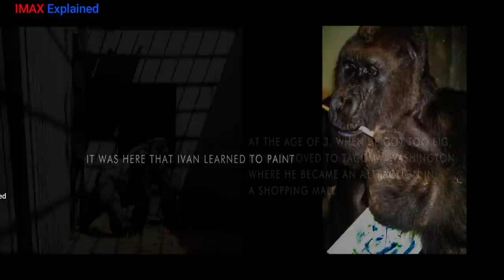A Gorilla named Ivan sets off on a journey to find his identity (2020) Movie Explained in Hindi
The story is based on real life of Gorilla named Ivan. Ivan, a gorilla, lives with two elephants, Stella and Ruby, and a dog, Bob, in Big Top Mall. With no childhood memories left, Ivan sets off on a journey to find his identity.

Credit :
Directed by :       Thea Sharrock
Produced by       Angelina Jolie
Production Company : Walt Disney Pictures
                                    Jolie Pas Productions

in Hindi
Movie Explained
2014 Movie Explain In Hindi | L.DK 2014 Ending Explained in hindi

movies explained
movie explained
hollywood movie in hindi explained
endingexplainhindi

Real story based on Evan
Evan the gorilla story